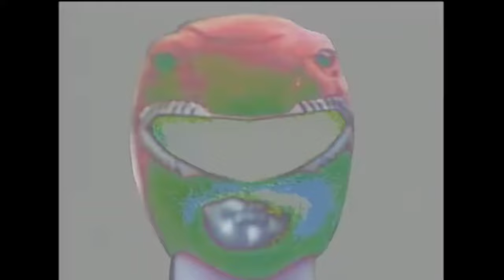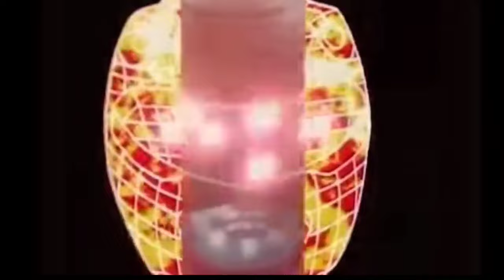MightMorphin All Power Ranger's Morph's SC-2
All morphs in Mighty Morphin Power Rangers Season 2